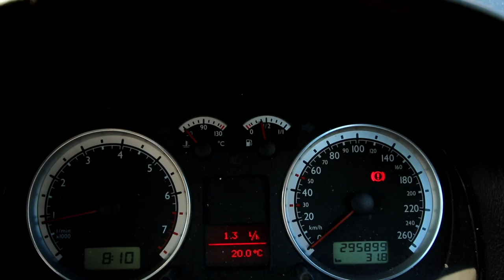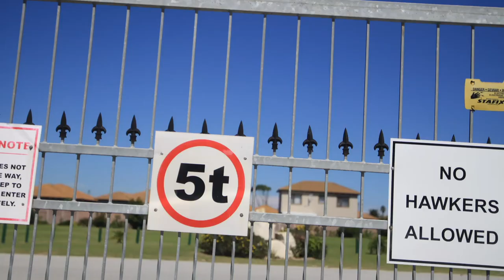Vlog 159 Hy is kort maar hy is lekker - The Daily Vlogger in Afrikaans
WoW n lekker kort vlog in lekker afrikaans  Hy is kort maar hy is lekker geniet dit en onthou die lewe is n lied

Road Tripping trough Beautiful South Africa